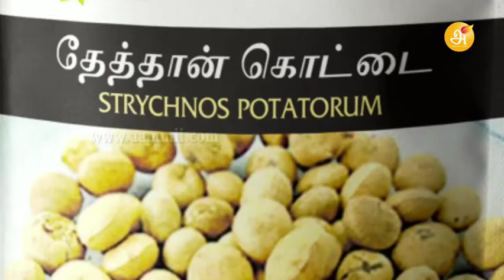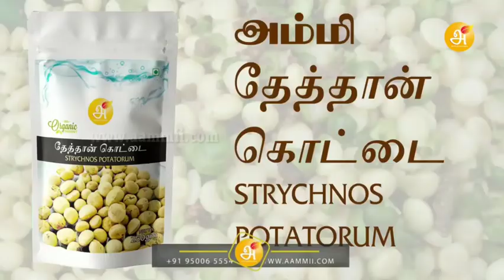Alternate method to water purifier தண்ணீரை சுத்தம் செய்ய வாட்டர் பில்டர் எதற்கு? HEALER BASKAR